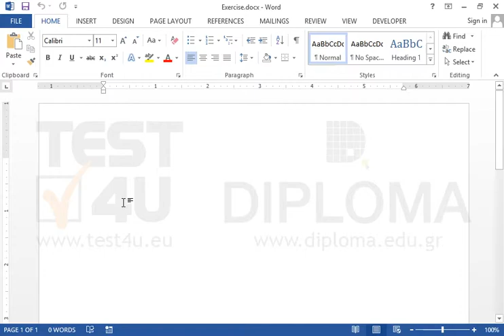Add German(Germany) to the selected editing languages of Word.